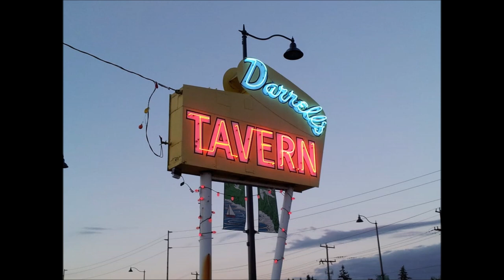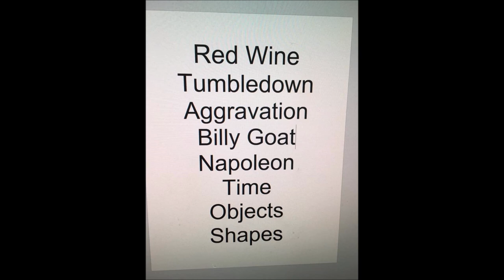Alcohol Funnycar Live at Darrell's Tavern 2019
Alcohol Funnycar live at Darrell's Tavern in Shoreline July 19, 2019.

Red Wine - 4:12
Tumble Down - 7:21
Aggravation - 12:08
Fist Fight With A Billy Goat  -17:30
Napoleon - 21:35
Time - 26:29
Objects - 31:55
Shapes - 36:54
Alcohol Funnycar Jam - 41:14

All songs copyright Alcohol Funnycar

Time, Aggravation - Burn EP and Time To Make The Doughnuts LP
Shapes, Tumble Down - Time To Make The Doughnuts LP
Objects, Red Wine, Napoleon - Weasels LP
Fist Fight With a Billy Goat - Power Flush: San Francisco, Seattle and You - Compilation
Alcohol Funnycar Jam - Live performance July 19, 2019

Yelp photos by Dan O. and Tim A.
Facebook photo by Alcohol Funnycar.